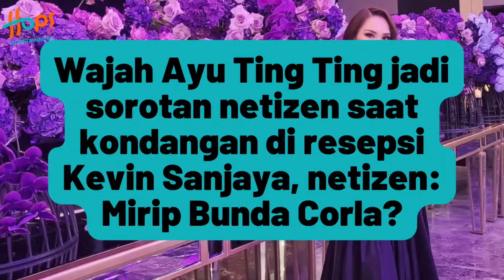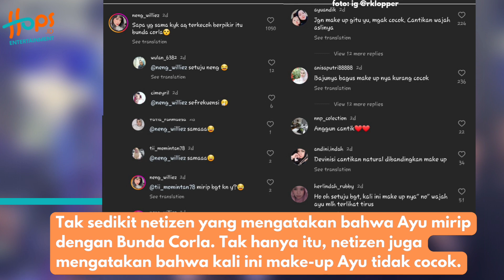BIKIN SALFOK! MUKA AYU TINGTING DIBILANG BERUBAH! PAKAI FILLER?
Wajah Ayu Ting Ting kali ini sukses bikin warganet heran. Pasalnya, ia tampak berbeda dari biasanya.

Saking beda wajahnya, Ayu Ting Ting sampai disangka Bunda Corla oleh warganet. Banyak yang menyoroti perubahan tersebut.

Lantas, seperti apa wajah Ayu Ting Ting baru-baru ini? Yuk simak!